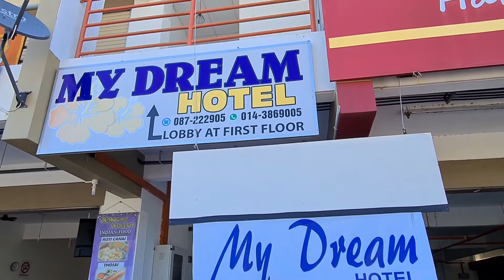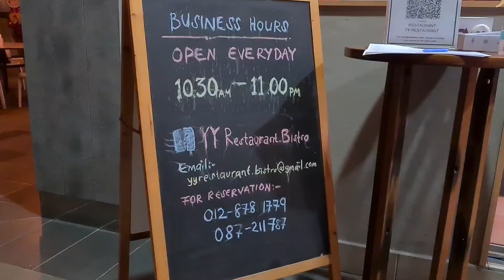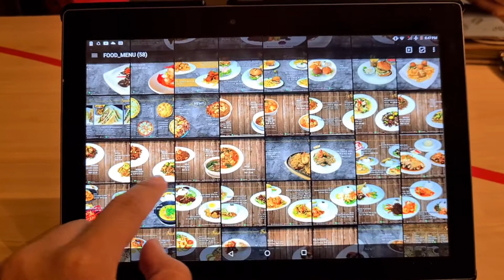Percutian Santai || Part 1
Suatu percutian tidak semestinya memerlukan tempat yang terlalu hebat, yang ada pemandangan teramat cantik untuk kita merasai suasana percutian. Tempat tempat biasa pun mampu membawa kita kepada satu suasana yang jauh dari kehidupan harian dan dapat relax kan minda.